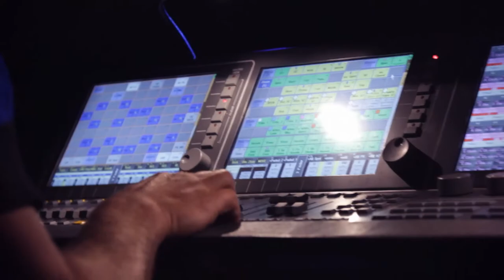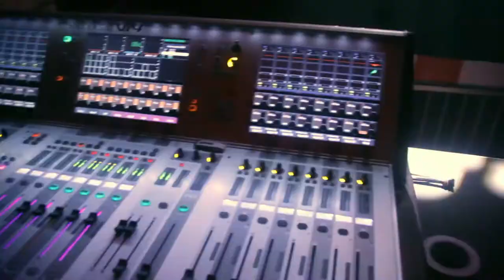Ferienzauber Rottweil 2012